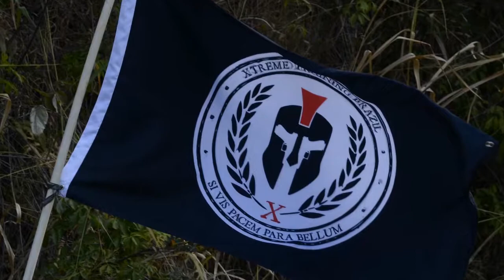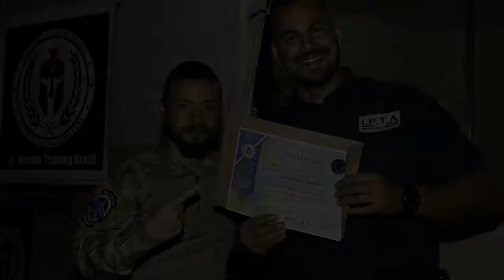Técnica Policial de Tiro em Combate